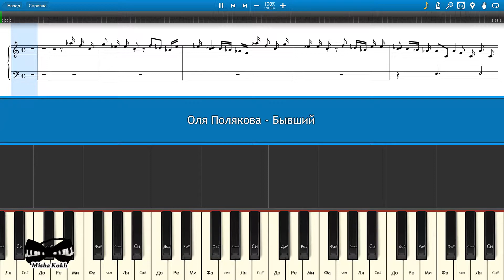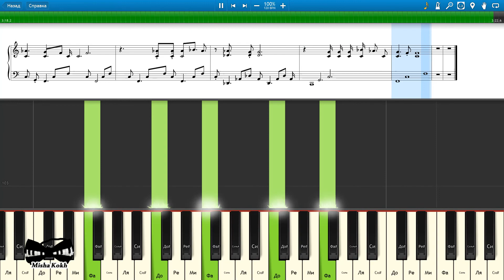Оля Полякова - Бывший (на пианино Synthesia cover) Ноты и MIDI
Как играть на пианино Оля Полякова - Бывший [Piano Tutorial] Synthesia